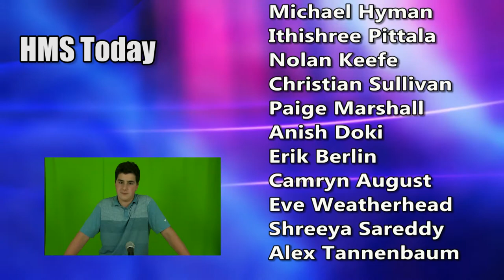HMS Today 2018 Promotion Ceremony